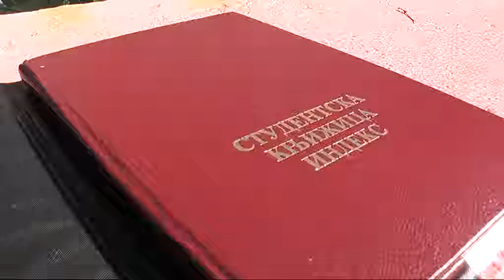NOVA GENERACIJA VASPITACA 02102018 mpeg4